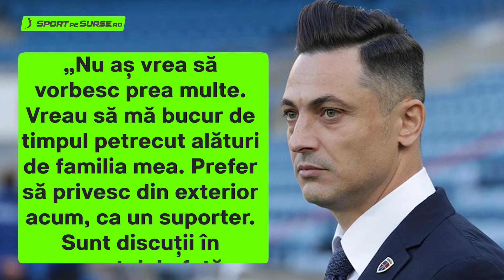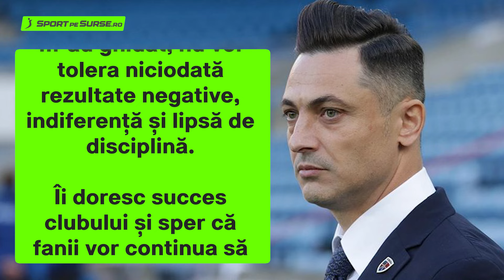E anunțul momentului! Mirel Rădoi revine în fotbal! ⚽ Antrenorul a confirmat discuțiile!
E anunțul momentului! Mirel Rădoi revine în fotbal! Antrenorul a confirmat discuțiile, în exclusivitate pentru Sport pe Surse!

Mirel Rădoi a dezvăluit că este acasă, alături de familia sa. Cu toate acestea, tehnicianul a dezvăluit că se află în discuții atât cu echipe din România, cât și cu echipe din străinătate.